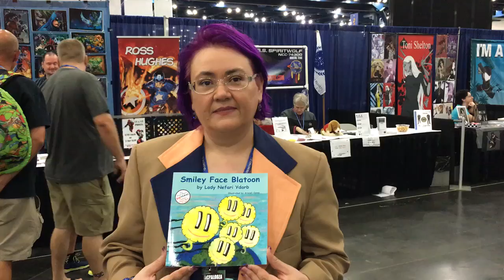Fern Brady's Smiley Face Blatoon children's book at Comicpalooza 2016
Fern Brady interview. Under the pseudonym Lady Nefari Ydarb she wrote Smiley Face Blatoon, an award winning children's book. Interview June 17, 2016 at Comicpalooza Houston